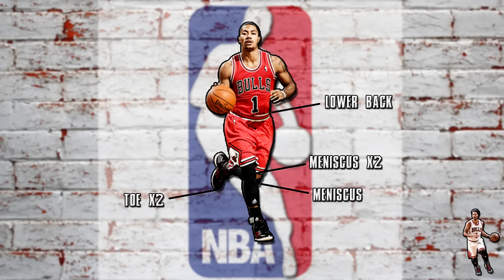Why Derrick Rose's NBA career may be coming to an end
Derrick Rose has suffered his fourth knee injury in five seasons, and the future isn't looking bright for him. While he may get another chance in the NBA, sadly I believe he may be gone sooner than later.